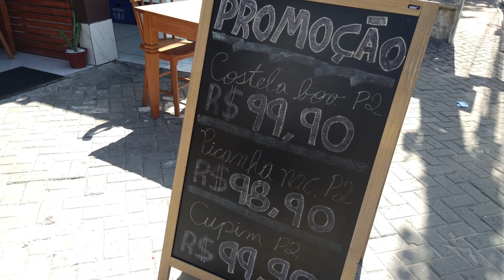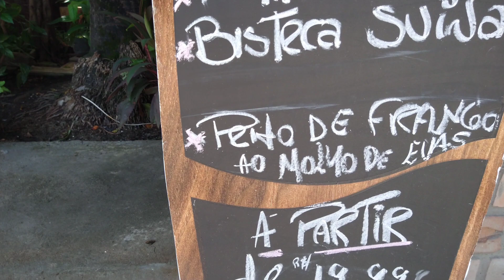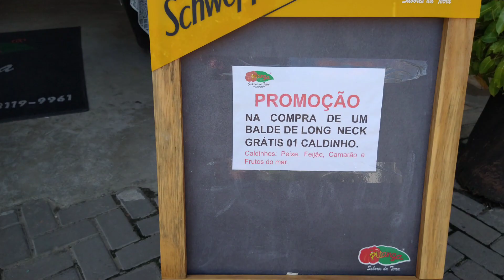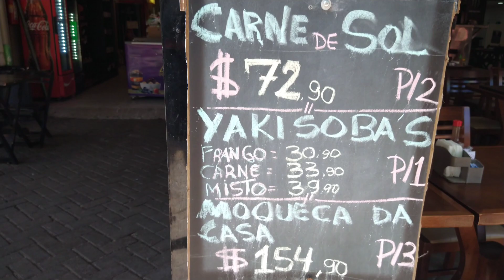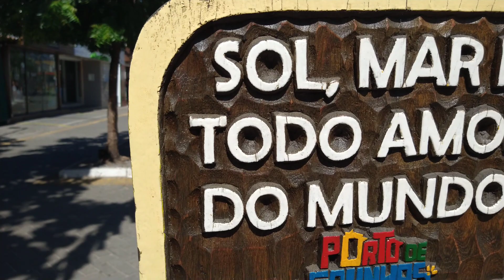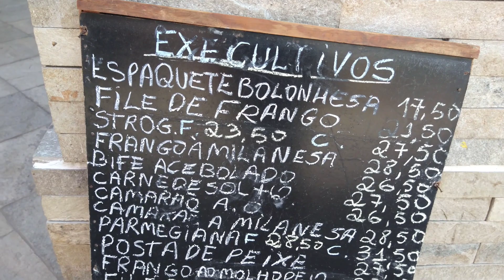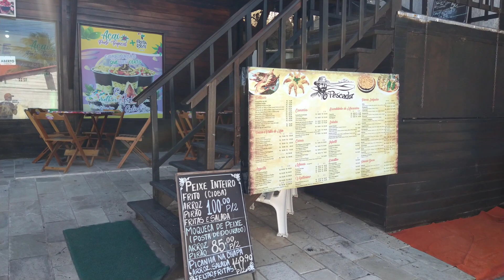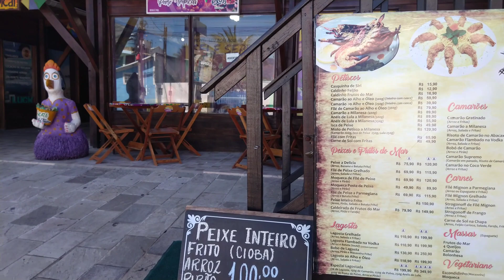COMIDAS em porto de galinhas ⛱️ guia completo ( preços)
Comidas em porto de galinhas Pernambuco 🌅
Preço das comidas nos restaurantes de Porto de galinhas

Preços variados